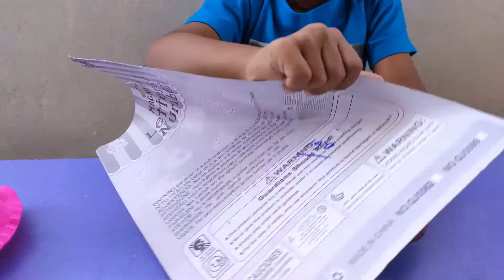membuka kotak mainan sempoa untuk anak-anak, belajar warna, belajar abc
belajar warna